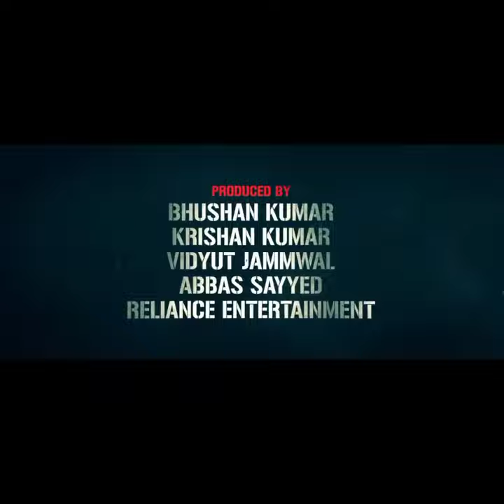IB Operation 02: Checkmate | IB 71 | Sankalp Reddy | Vidyut Jammwal | Anupam Kher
A checkmate move: Where IB's intelligence defeated the enemy.
India's Top Secret Mission IB71​ in cinemas this Friday.

IB 71 a patriotic spy thriller is an untold story based on true events where IB agent Dev Jammwal ( VidyutJammwal​ ) is on a top secret mission to save the nation.

IB 71, marks Vidyut Jammwal’s first movie as a producer with his production house - Action Hero Films, along with T- series and Reliance entertainment, directed by National award winner Sankalp is a story about 3 nations, 30 agents, 10 days and 1 TOP SECRET MISSION.

Watch IB 71 in cinemas this Friday.

Gulshan Kumar, T-Series Films & Reliance Entertainment Present
An Action Hero Films Production
‘IB 71’

Written & Directed By : Sankalp
Produced by : Bhushan Kumar, Krishan Kumar
Produced by : Vidyut Jammwal, Abbas Sayyed
Produced by : Reliance Entertainment
Co-Producers: Aditya Shastri, Aditya Chowksey, Shiv Chanana
President (T-Series): Neeraj Kalyan
Director of Photography : Gnana Shekar V.S.
Film Editor & Visual Promotions: Sandeep Francis
Atmos Sound Mixer : Sinoy Joseph
Production designer : Sriram Kannan Iyengar & Sujeet Subhash Sawant (Yantra Design's)
Action Directors : Dr. K. Ravi Verma, Lee Whittaker, Yannick Michel Ben
Story : Aditya Shastri
Screenplay : Storyhouse films LLP, Sankalp, Arjun Varma, Vasudeva Reddy E, Arun Bhimavarapu, Gargee Singh, Abhimanyu Srivastava
Dialogues : Junaid Wasi, Sahar Quaze
Sound Designer : Sanjay Maurya & Allwin Rego
Costume Designers : Divvya Gambhir & Nidhhi Gambhir
Creative Head (VFX) : Rajeev Rajasekharan
Marketing Director: MA+TH (Marching Ants+Trigger Happy) Member Of Hakuhodo International
Marketing Ad Films & Publicity Design : Ma+Th (Marching Ants+Trigger Happy) Member Of Hakuhodo International
Casting Director: Vicky Sidana
Make -up Designer: Shrikant Desai
Lyrics: Abhinav Shekhar
Associate Director: N. Sandeep Chowdary
Line Production: 5th Dimension
Executive Producers: Sudesh Nanu
Associate Producer: Adi Sharmaa, Venessa Roy